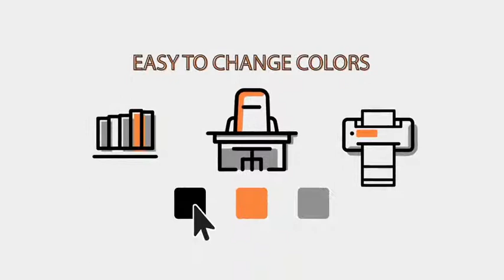50 Animated Business Icons - After Effects FREE Download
100% FREE DOWNLOAD AND USE IT